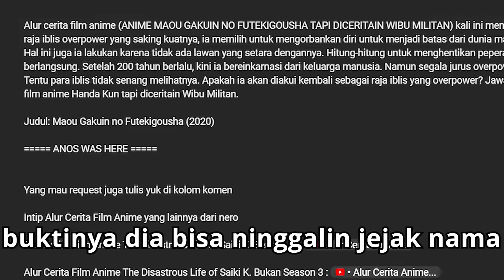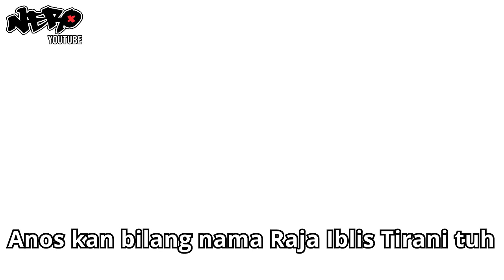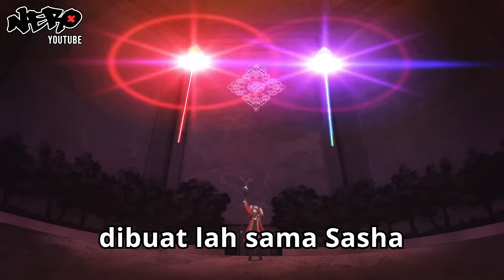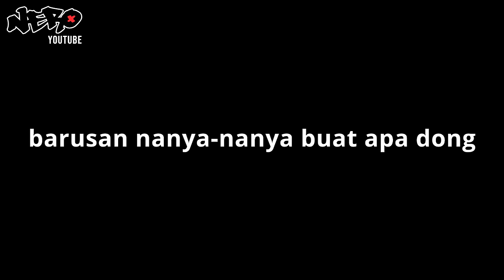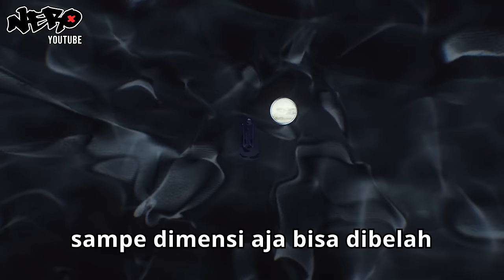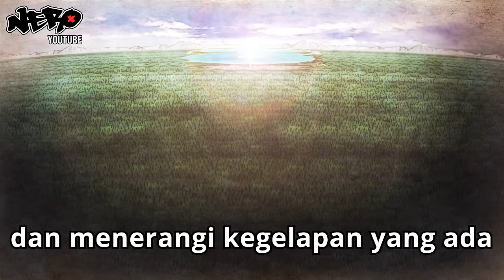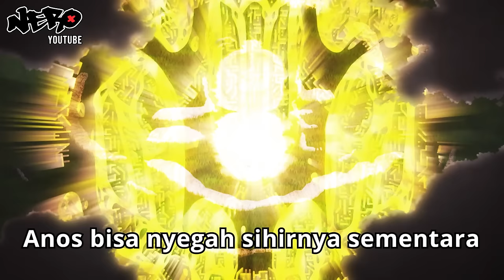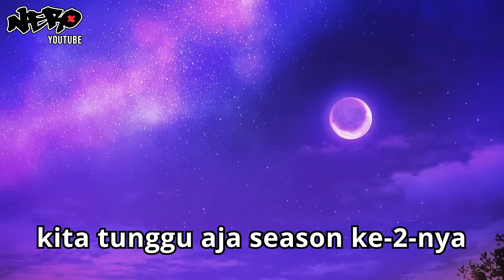ANIME MAOU GAKUIN NO FUTEKIGOUSHA S1 TAPI DICERITAIN WIBU MILITAN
Alur cerita film anime (ANIME MAOU GAKUIN NO FUTEKIGOUSHA TAPI DICERITAIN WIBU MILITAN) kali ini membahas anime raja iblis yang sangat op atau overpower. Perselisihan antara manusia dengan iblis terus terjadi. Sang raja iblis yang overpower pun lelah dengan hal itu dan memilih bekerja sama dengan pahlawan manusia lalu ia bereinkarnasi setelah ribuan tahun kemudian. Semua ingatan dan kekuatannya yang overpower masih ia miliki tetapi anehnya sejarah telah berubah. Tidak ada seorang pun yang ingat legenda overpower sang raja iblis. Bagaimana kehidupan raja iblis overpower di zaman yang lebih modern? Jawabannya ada di alur cerita film anime Maou Gakuin no Futekigousha S1 tapi diceritain Wibu Militan.

Judul: Maou Gakuin no Futekigousha / The Misfit of Demon King Academy

Intip Alur Cerita Film Anime yang lainnya dari nero

masih kosong :(

!! ANOS WAS HERE !!

🐈‍⬛ Tolong support like dan subscribenya supaya wibu ini berguna